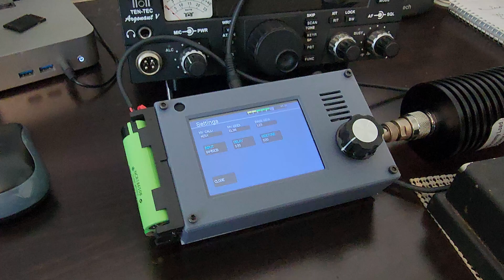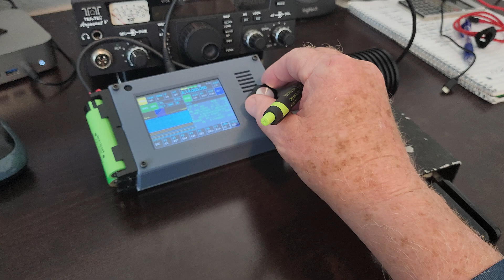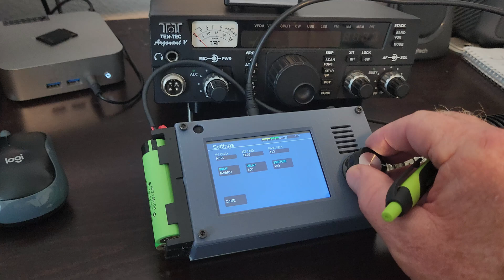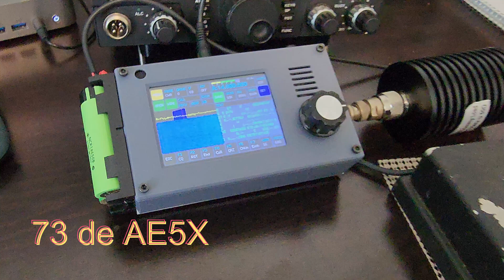zBitx problems on cw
The designer of the zBitx has updated the firmware for the zBitx, claiming the timing issues are now fixed. They are not, as of 2 April 2025. Emails, blog comments and forum comments from other CW ops note similar problems with v1.06.